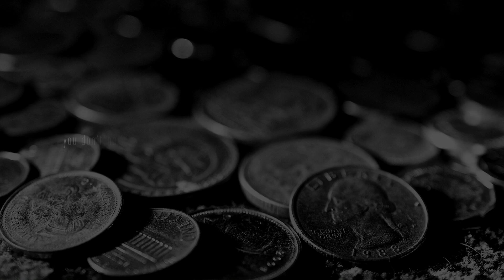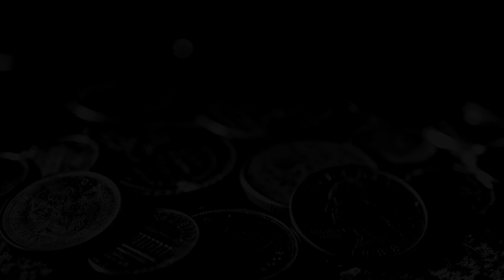SPARTAK MOSCOW : BEIJING RENHE ► 88 gameplay * pc * dolby surround * 60 fps *